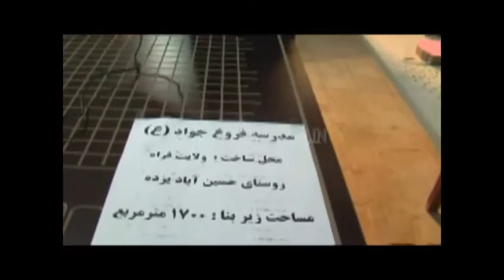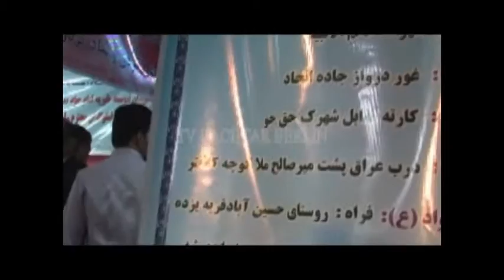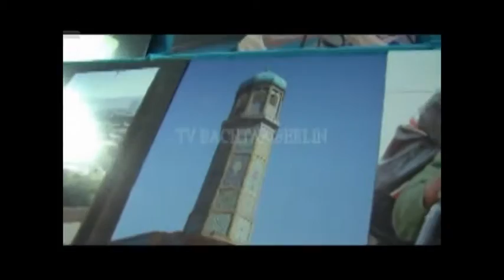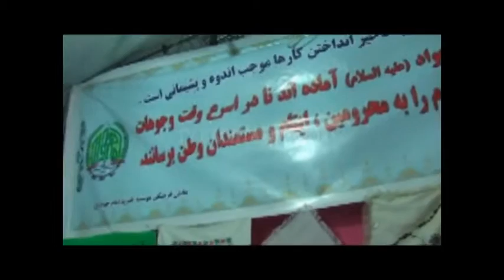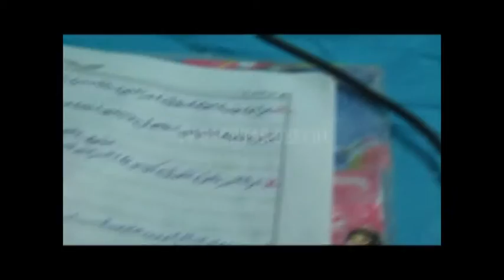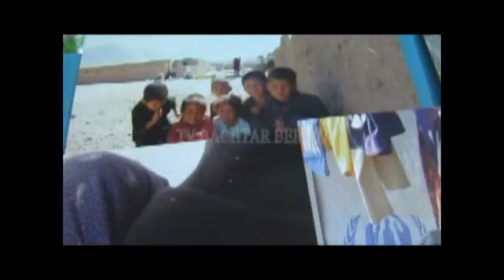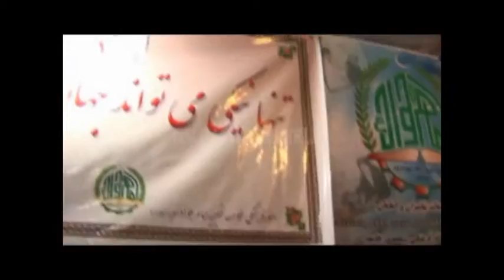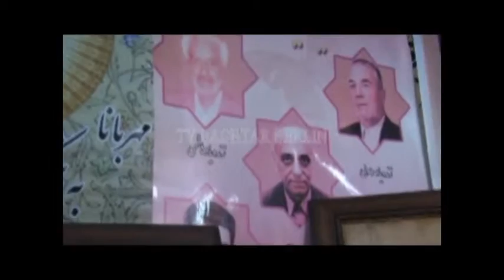بیست و ششمین سالگرد تآسیس بنیاد خیریه امام جواد ع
۲۶ سال است از تآسیس  خیریه امام جواد ع در افغانستان میگذرد ، این موسسه خیریه توانسته در طول این ۲۶ سال هزاران نفر را تحت پوشش ، خدمات  اقتصادی ، آموزشی و بهداشتی قرار دهید  .                                                                 بخش عمده کمک ها از طرف افغانهای مقیم خارج و داخل افغانستان صورت میگیرد